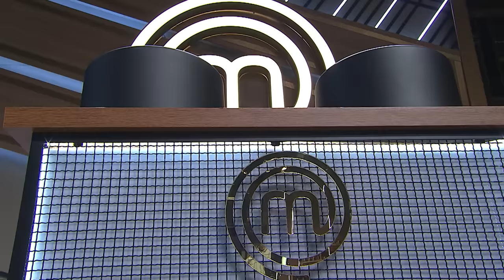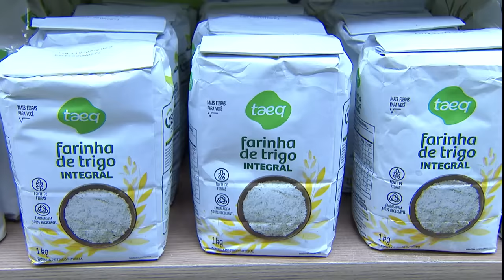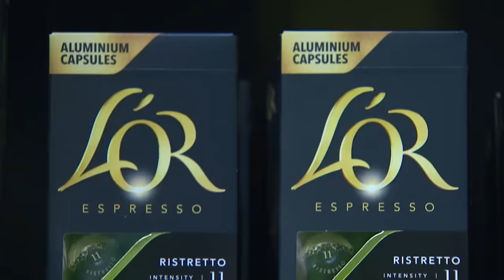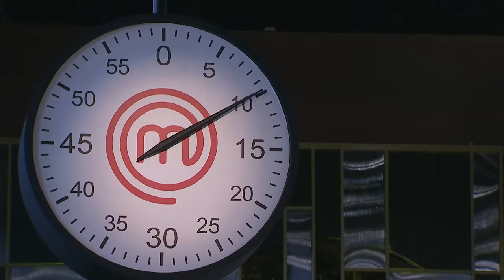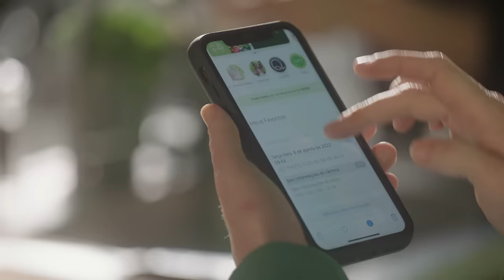EPISÓDIO 04 - 1/5: Moqueca, massas e SURPRESAS | TEMP 02 | MASTERCHEF + (12/12/2023)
Assista à Parte 1 do Episódio 04, da 2ª Temporada de MasterChef + .

O episódio 4 de MasterChef+ foi recheado de moquecas, massas, comida boa e um convidado mais do que especial! Quem será que mais surpreendeu os jurados neste episódio cheio de desafios?